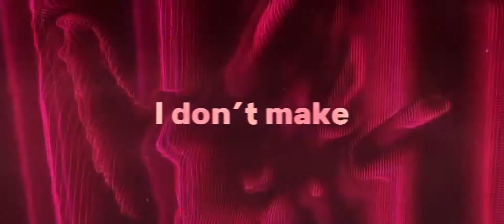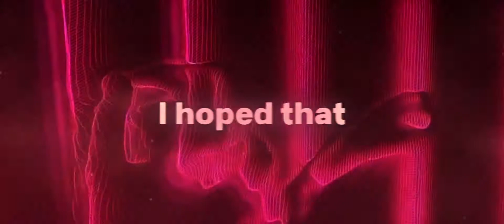Madeon - The Prince (Lyric Video + Visuals) re-sync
The Prince by Madeon. Played live at Porter Robinson's Secret Sky Festival on 9th May 2020.

re-sync / re-edit by: @dhika.every